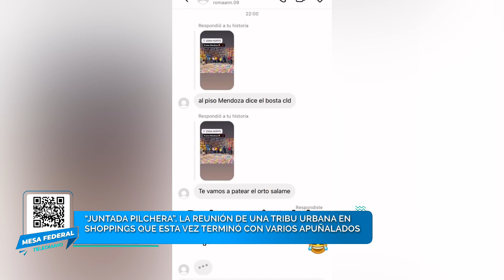MESA FEDERAL 24/06/2024